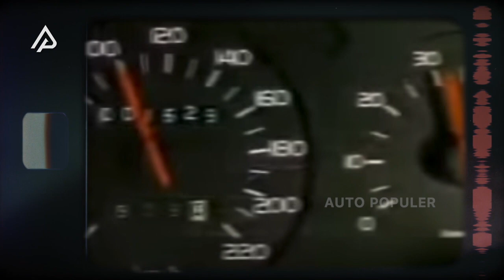DARI ERA NASUTION SAMPAI TITO KARNAVIAN, Begini Canggihnya Mobil Menteri Dari Masa Ke Masa!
Wih siapa tuh yang dikawal? Mana mobilnya keren banget lagi! kalau diliat dari platnya sih, ini mah mobil menteri! Berasa banget ya wibawanya di jalan? Tapi tau nggak sih, jauh sebelum mobil yang kita lihat tadi, rupanya mobil dinas menteri udah pada keren-keren bahkan pas negeri kita baru merdeka loh! Gak percaya?